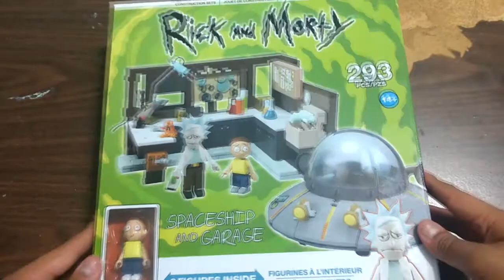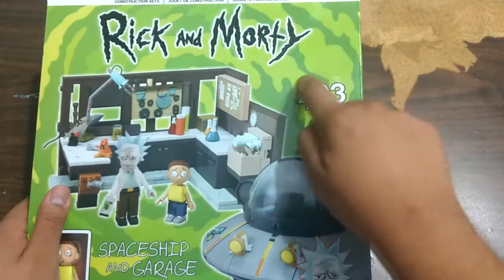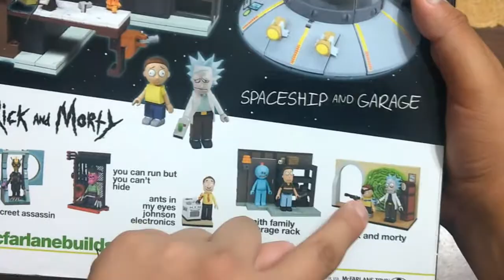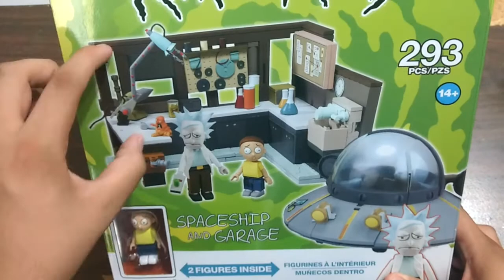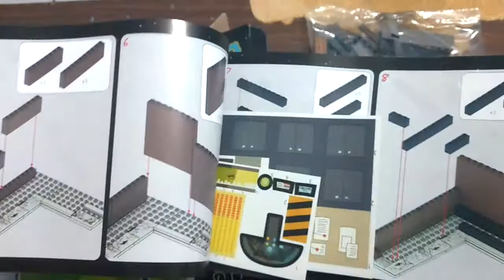Rick and Morty Spaceship and Garage | McFarlane | Unboxing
Aqui les traigo este set armable de la marca McFarlane, que contiene 293 piezas de uno de las localizaciones principales de la serie de Rick y Morty.
Fuente:
Canal de:

McFarlane Toys Rick and Morty Spaceship and Garage Large Construction Set Toy-Interlocking-Building